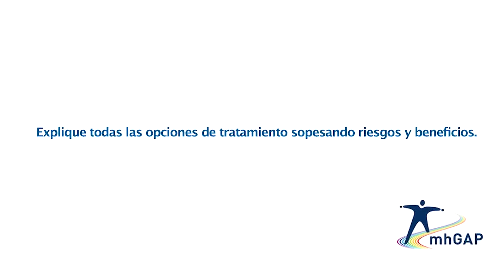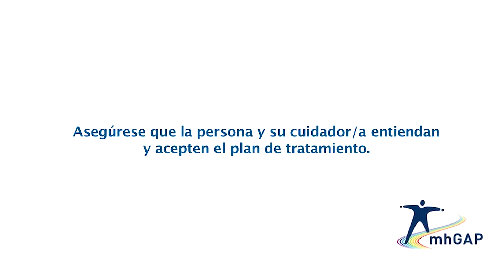Psicosis (Parte 2) -mhGAP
Evaluación y manejo de una persona con psicosis.
Parte 2: Gestión

mhGAP IG videos de capacitación